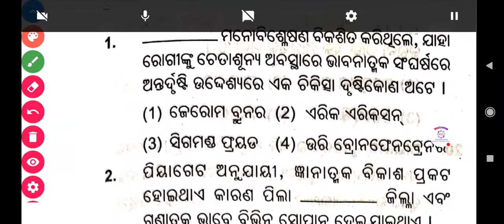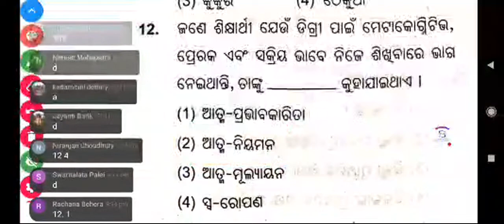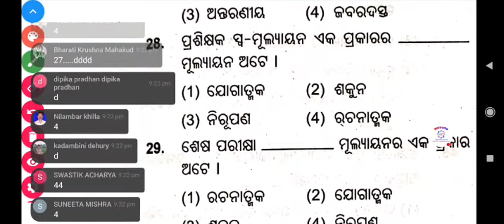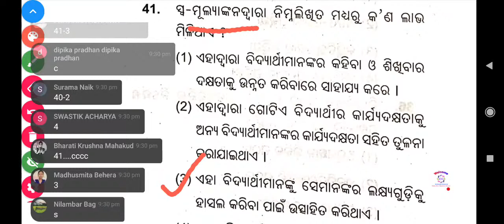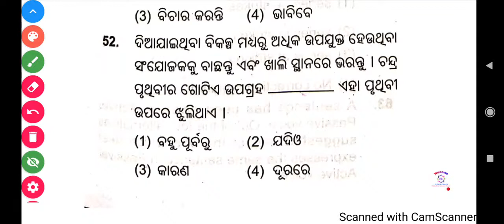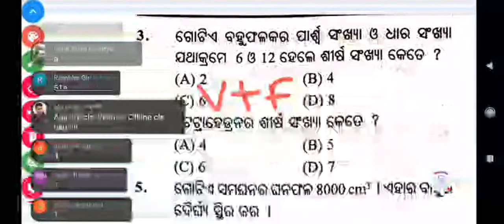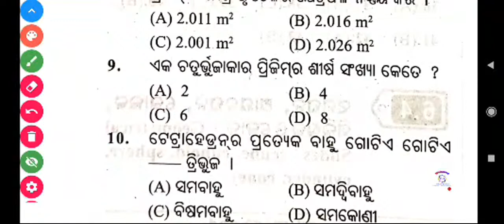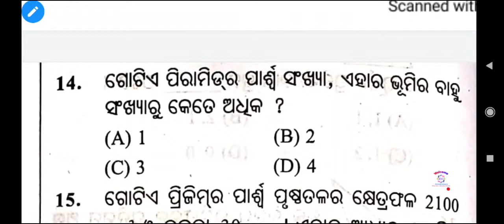OTET Exam 2021 | Selected Final Mock Test For Otet Both Paper | CT,BEd,OSSTET,JT 2021 | Examcrack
"Exam Crack" ପ୍ରସ୍ତୁତ ଏହି ଭିଡିଓଟି ଯଦି ଭଲଲାଗିଥାଏ ତେବେ ଆମ video କୁ Like ଏବଂ Share କରନ୍ତୁ I ଆମ ସହ ଯୋଡିହୋଇ ରହିବା ପାଇଁ ଏବଂ ସବୁଦିନ ନୂଆ ନୂଆ video ର Notification ପାଇବା ପାଇଁ "Exam Crack" ର YouTube Channelକୁ Subscribe କରନ୍ତୁ ଓ Bell 🔔 ର Button ନିଶ୍ଚୟ ପ୍ରେସ୍ କରନ୍ତୁ I ଧନ୍ୟବାଦ୍

For latest update Join on Facebook Group👇👇 :-

For Any Detils Gmail Us :-

OTET LATEST NEWS 2021 || Otet Exam Date 2021 || Otet Exam 2021 Apply Date | otet Exam important news

Otet Previous year mathematics Question Pratice,
otet Mathematics Question Pratice,
Mathematics Important Question for Otet Exam,

OTET EXAM 2021 | Most Expected CDP MCQ For OTET EXAM | CT, BED, OTET,JT  2021 | Examcrack By Pradeep

OTET SPECIAL MOCK TEST - 16 | Most Important Question For OTET | CT,BED,OSSTET,JT 2021 | EXAMCRACK

🎯OTET TARGET 2021 | Special Mock Test -22 | Full Strategy To Qualify OTET 2021 | All Things Discuss @Examcrack By Pradeep

OTET TARGET 2021 | Special Mock Test-28 | Most Important For CT,BED,OTET,OSSTET,JT 2021 | Examcrack